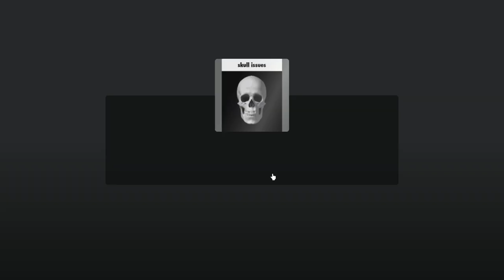how to get the three new gloves in sb but bad